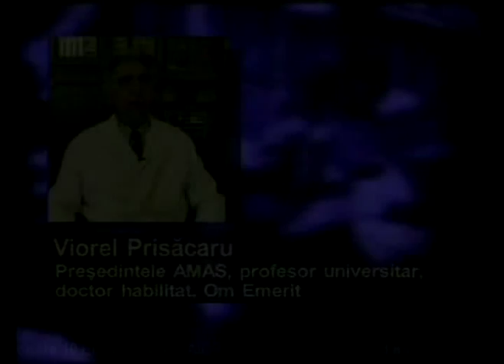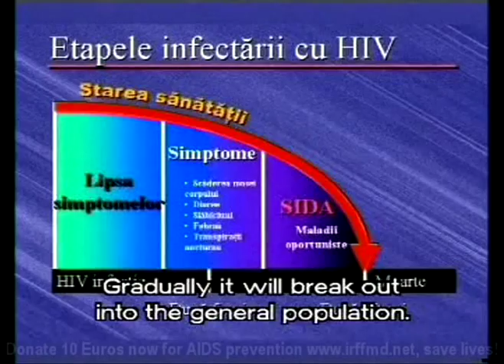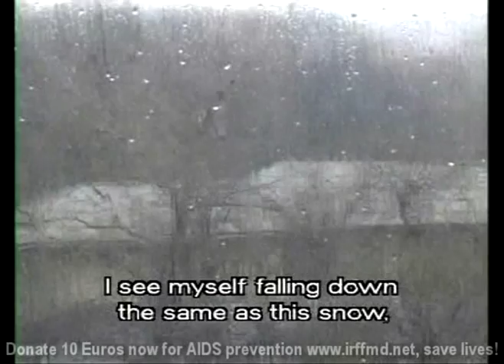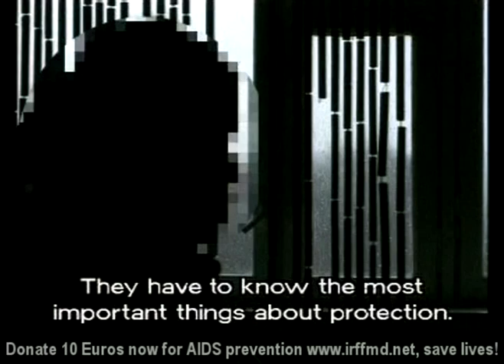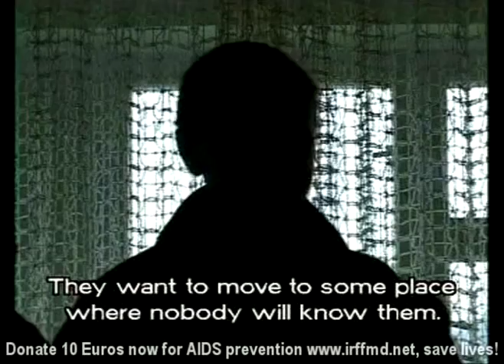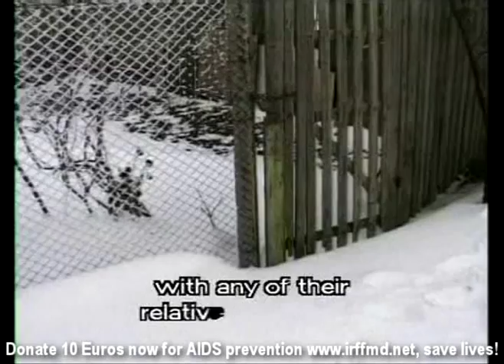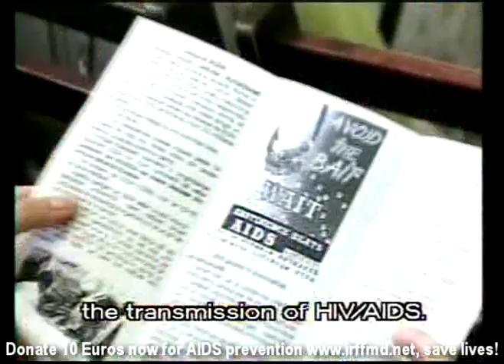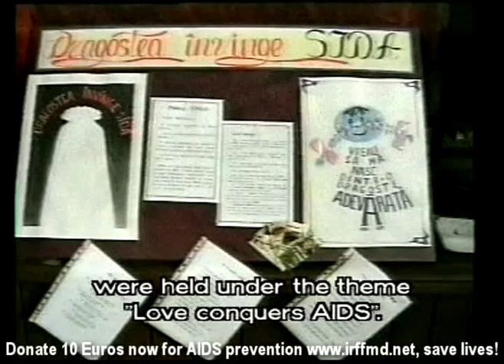HIV AIDS reality in Moldova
To Create A New World Without AIDS
(Reflections about the documentary "Them + Us = All", realized by the Love Conquers AIDS team.)
The movie " Them + Us = All " is a serious analysis, with arguments and with striking facts from life, also, which let to the onlookers a deep feeling of faith in the man's power of conquering this global disease. The accents are put on the moral aspect educative aspect.
The doctors being helpless, during 20 years, to discover a medicine more or less efficient against the virus, the producers of the movie appeal to the conscience of each onlooker, to his spirit, to the need of doing a more rigorous selection of values from which each of us follow his life, in the options he is making every day.

In the essence the problem of saving of AIDS is reduced to this option, at first view elementary: desire and love. The modern man arrived at a stage of evolution in which he must be able to control his desire for love. The movie demonstrates evidently that so called "risk groups" form people who give up too easy to their desires, they do not believe too much in love and they do not accept the sacrifices that it needs.
In a few words, the movie let nobody indifferent. Neither the intellectual, nor the worker or pupil. The information, which is presented, is distributed on all the levels. The people, who do not seem sensitive to the ideas said by the teacher Prisacari or the doctor Chiriac, are captivated and deeply impressed by the realistic images, almost "natural", taken by the cameraman. And the few words said by the victims, without chance of salvation, of AIDS, which show despair and a deep pain, but also an equally powerful aspiration to another life, to another values, are testimonies which wake in us, the ones who are healthy, a great joy, and a warning about our lives, too.

Although the movie has a strange tonality, it is not pessimist, but it contains an idea, which mobilizes and leads to action. This movie must be seen by anyone, from children to grown-ups, because, it talks about us, about our common home, about the problems which affects a part of our body, from the heritage of nations.
The producers seem to tell us: we can all create a new world here, at our homes. When somebody of us suffers, we must give him an urgent help, in order that the pain does not spread.
Most of us think that the danger of HIV/ AIDS can hurt the others, and we do our daily things, without knowing that in reality the epidemics has a spread so big that it does not compare with other disease. The producers of the movie think that there is no strongest and treacherous danger than the one, which destroys the immunity of the organism. The immunity of the physical body comes from our spiritual force and from our moral values, from our capacity of loving and of sacrificing for each other.

AIDS can be compared with an iceberg in the ocean: only a little part is seen- the others parts are hidden in a lot of people, for that in time to come out, because the symptoms of the disease appear after five years from the moment of getting the virus.
At the end the documentary talks to us about two associations: Anti AIDS Association from Moldova and the Philanthropist Association IRFF ONLUS, which together started a program of cultural activities, literary and educational for making the youth aware of the danger of AIDS and of the education of the teenagers in the spirit of a healthier way of life, which prevents the possibility of infection with HIV.

The authors plead for an information and education campaign more vast, which would be spread in all counties of the republic and which would put an accent on the "awareness". In other words, using the metaphor of the professor Viorel Prisacaru, "to respond to the AIDS epidemics with an HIV/AIDS prevention information epidemics", and so to control more efficiently this awful scourge of the modern society.

Our Twitter, skype and another global portals name are : irffmd

JOIN THIS GROUP JUST FOR 5 Euro donation to Relief and Friendship Moldova - an international forerunner of leaders who by living for the greater good are transforming the world to be one worldwide family of humankind in peace and prosperity through relief and friendship, we constantly help orphans, children, youth, families, organizations and communities,health, environment care projects DONATE FOR # 1 CHARITY

Rom.Aderati la retea cu o donatie de 5 Euro